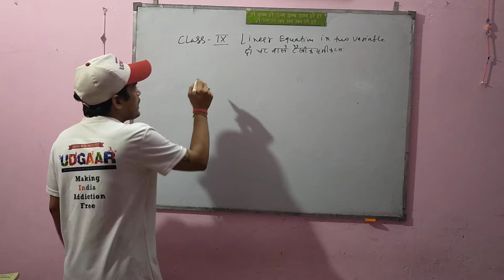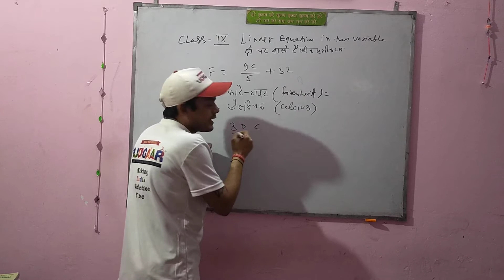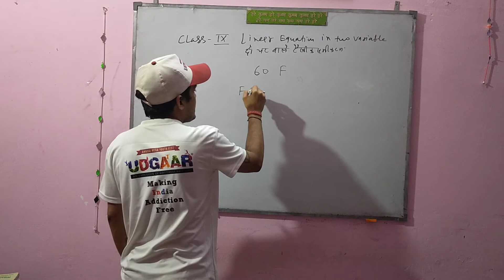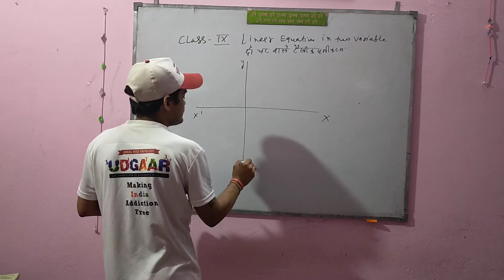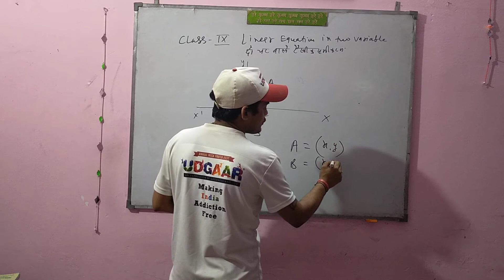CLASS 9 PART 2 TOPIC (LINEAR EQUATION IN TWO VARIABLE) BY SANTOSH KUMAR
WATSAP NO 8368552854